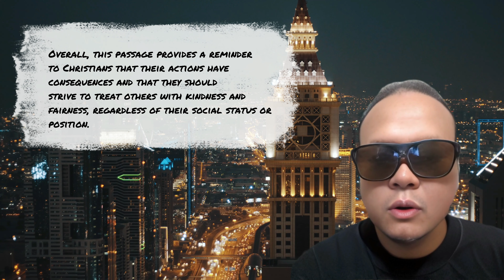living with integrity colossians 3:29-30